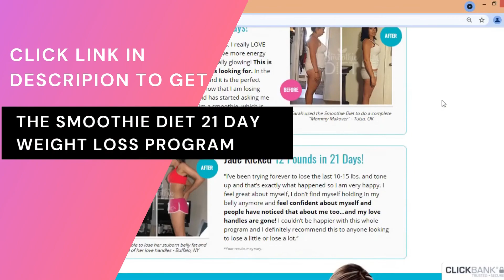The Smoothie Diet 21 Day Program Customer Review _Click & Get tube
_ Click & Get tube